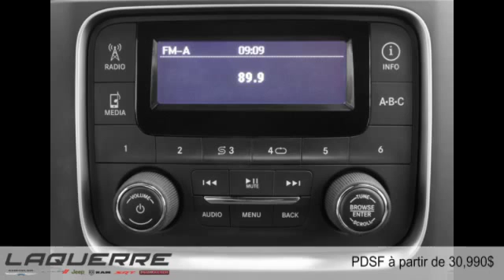Ram 1500 2015 à Victoriaville (près de Nicolet et Thetford Mines)